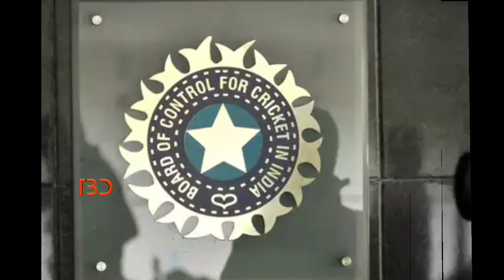“কোহলি নয়, রোহিত টি-টোয়েন্টির সেরা অধিনায়ক”--শুনীল গাভাস্কার🔴ছোট করা হলো কোহলিকে❓ | India Cricket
India Cricket - Rohit Sharma - Virat Kohli